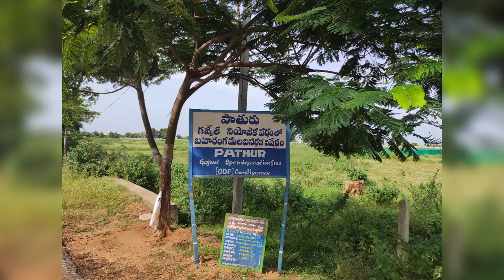behaviour change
GP PATHUR, MPP MARKOOK, DIST SIDDIPET, TELANGANA STATE